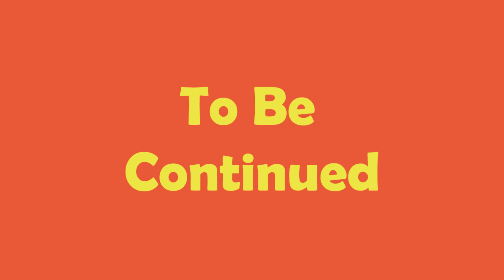Fireside Chat Paint by Numbers Part 23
Paint by Numbers and everything Creative. Drawing, Painting, photography, music, TV Shows, Movies, hobbies, writing, projects and reviews